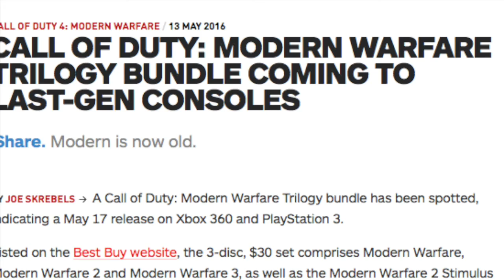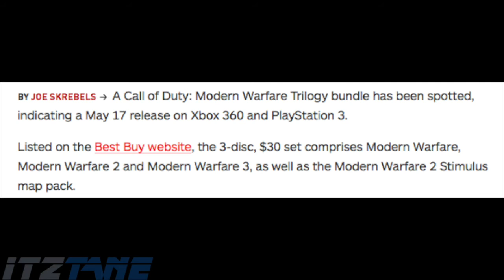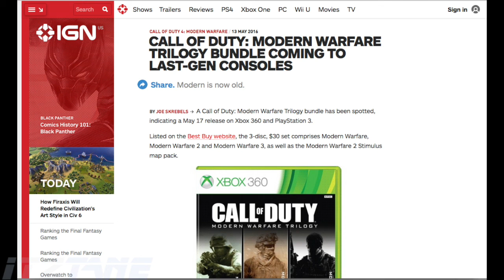Call Of Duty: Modern Warfare Trilogy Activision WENT FULL RETARD!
iTzTane iTzTane Call Of Duty: Modern Warfare Trilogy Activision WENT FULL RETARD! this is a Activision Rant May 17th Xbox 360/PS3